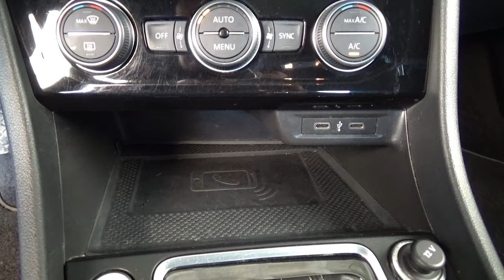Volkswagen / Jetta / 2021 - 25382